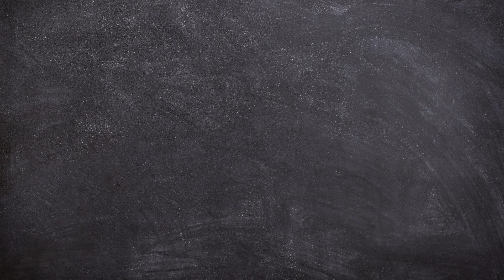10 கிலோ வஞ்சரம் மீன் வெட்டும் காட்சி | Amazing Fish Slicing Skills | Expert Cutting Vanjaram Fish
10 கிலோ வஞ்சரம் மீன் வெட்டும் காட்சி | Extraordinary Fish Cutting Skills | Amazing skills | Expert Cutting Vanjaram Fish | ஃபிஷ் கட்டிங் | மீன் மார்க்கெட்டில் வஞ்சரம் மீன் வெட்டும் காட்சி

Vasandham meen stall
அனைத்து ஹோட்டல்களும் மீன் வாங்கும் மீன் கடை |  வசந்தம் மீன் விற்பனையகம் மதுரை